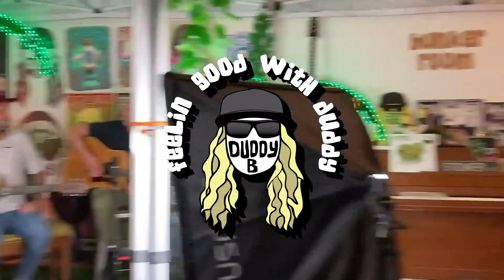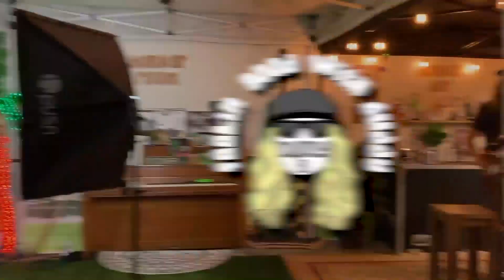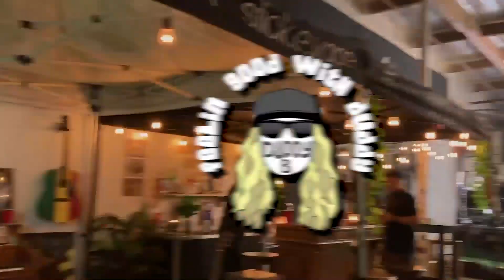Episode 100 | Ep. #100 FGWD w/ Pacific Dub, Bikini Trill, Cydeways, & Cheez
Thank you to everyone for listening to 100 episodes of Feelin Good With Duddy! We brought in Pacific Dub, Bikini Trill, Cydeways, & Cheez to help us celebrate.

Find Us:
Facebook: Feelin Good with Duddy

Surf Roots - Stream FGWD on the Surf Roots Radio app or watch every Wednesday at 9pm on the Surf Roots TV app for Roku, Apple TV or your phone